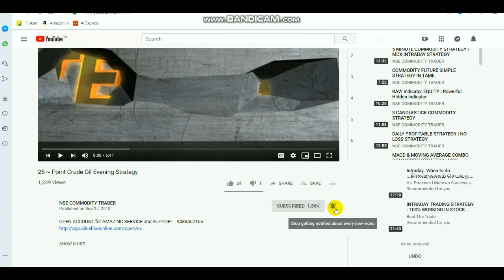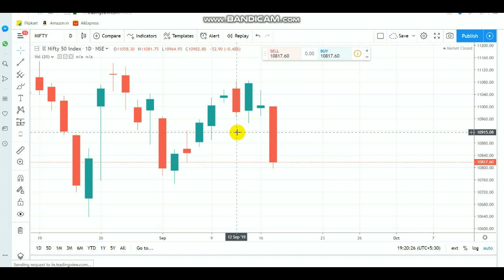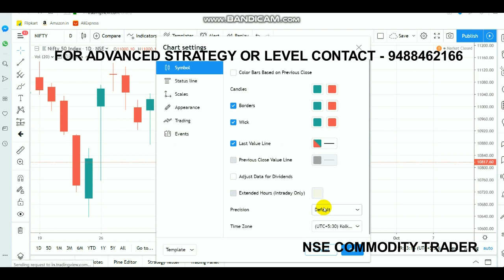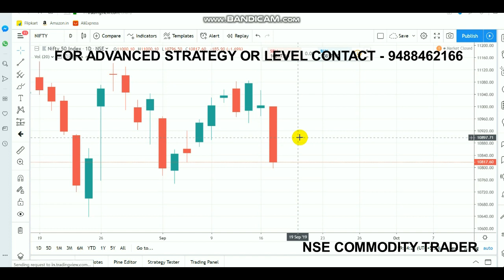Nifty Trade Setup | Equity Bearish | Intraday Breakout Ranges 18 SEP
Open account Click LINK - 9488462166